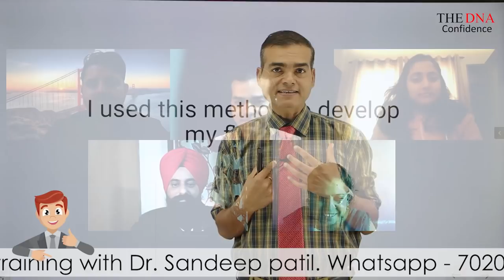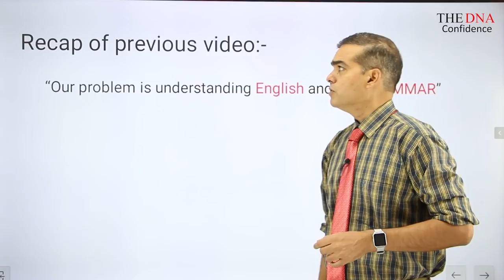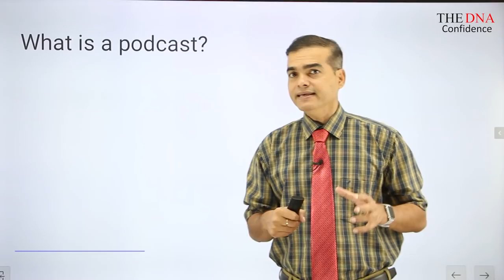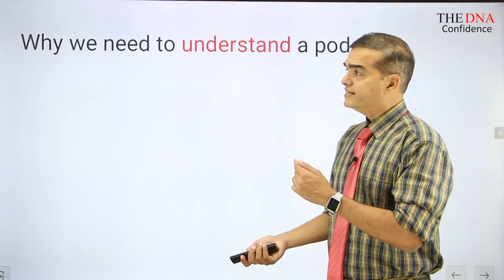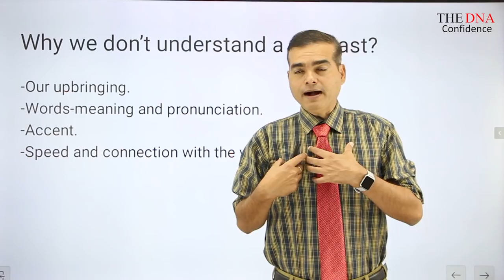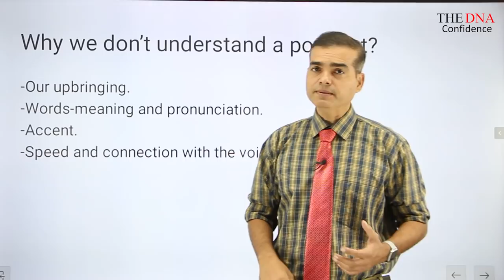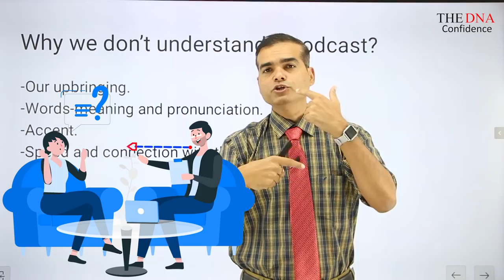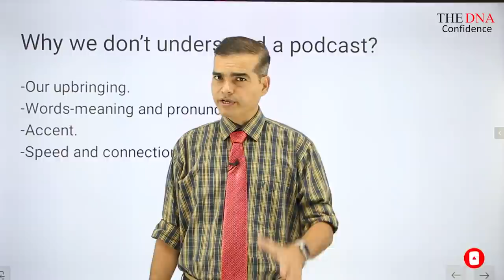I used this method to develop my English fluency. | by Dr. Sandeep Patil.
I have used this method to build my English fluency in a easy and effective way.

Books for effective public speaking.
1) Talk Like TED: The 9 Public Speaking Secrets of the World's Top Minds

2) TED Talks: The official TED guide to public speaking: Tips and tricks for giving unforgettable speeches and presentations.